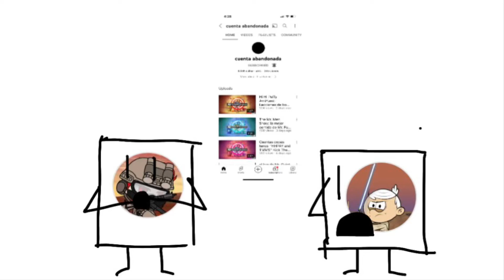DAHEP2001 back GOT ABANDONED NOOOOO!!!!!!!